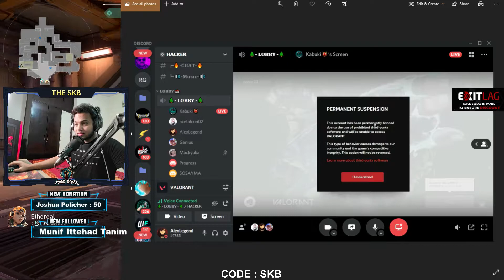I Encountered A Cheater Just After Talking About It On Stream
I was literally shocked with this coincidence :v

©️ Use support a creator code "𝐒𝐊𝐁" to support me as a creator in Epic Games and Fortnite item shop :') ©️

⭐ Send me stars to show your love ⭐